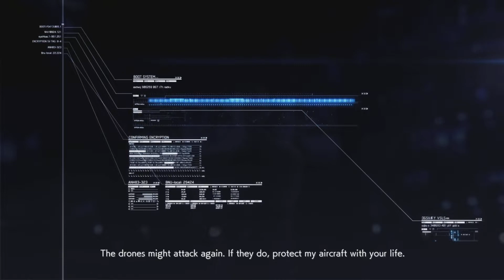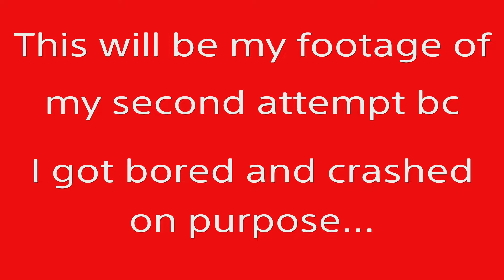ACE COMBAT 7 MISSION 10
Mission Name: Transfer Orders
Aircraft Used: F-2A Viper Zero
Gameplay Starts at 2:22
I hardly ever use the F-2A so I figured I would go back to it. Listening to dialogue bores me so at one point  I decided to fly right into the Base Commander's C-17. He also threatens to shoot you down if you disobey orders during his pre-mission brief but the C-17 has no armaments, so I don't know how he would manage that